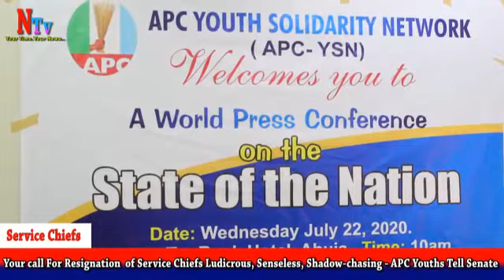APC Youths To Senate- Your call For Resignation of Service Chiefs Ludicrous,Senseless,Shadow-chasing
The APC Youth Solidarity Network APC-YSF) has described as senseless and shadow-chasing the Tuesday's call by the Senate for the resignation of the current Service Chiefs.

The youth group said the resolution made by the Senate following the motion moved by Senator Ali Ndume, is  a clear indication that the lawmakers and other stakeholders in the Northeast and Northwest have declined the necessary support to the President and Service Chiefs in the fight against Boko Haram/ISWAP, armed banditry, kidnapping and other crimes bedeviling some parts of the country.

Addressing newsmen on Wednesday, Comrade Danesi Momoh, on behalf of the youth group advised the National Assembly to concentrate on its constitutional duties and desist from "the excitement of interfering with the lawfully defined responsibilities of the executive arm of government."

The group, therefore, commended the Service Chiefs and Nigerian troops for the wonderful job in curtailing insecurity threats to Nigeria from armed bandits and terrorists.